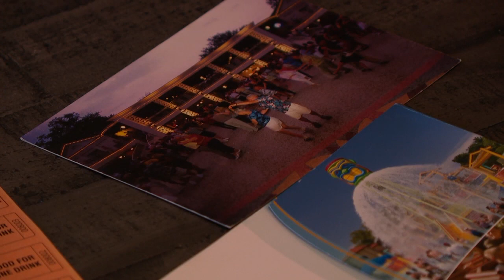Submit your stories of Coney Island for a chance to be featured in a book or win merch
A local woman and publishing company are asking for people to share their photos and stories about Coney Island to put it in a book